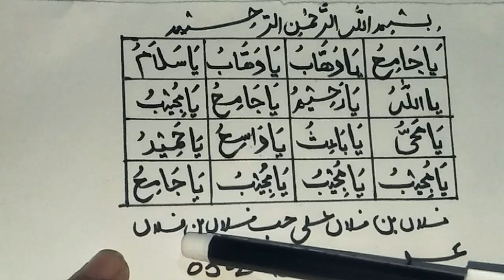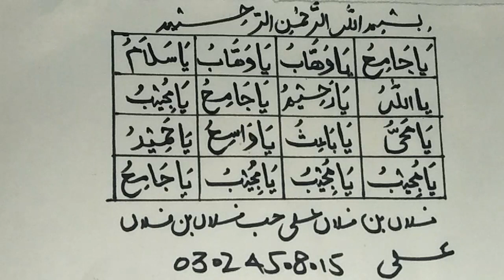Mohabat ka most power full naqsh jaiz mohabat k liye mujarab